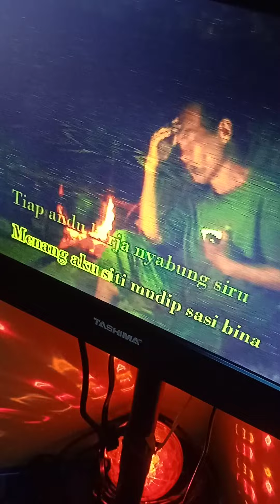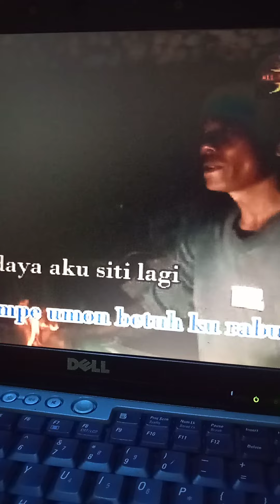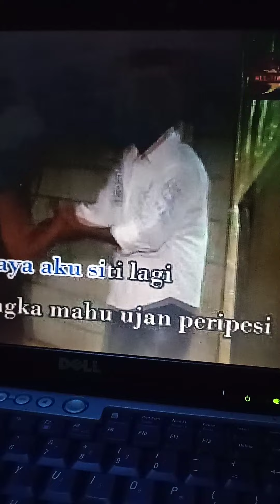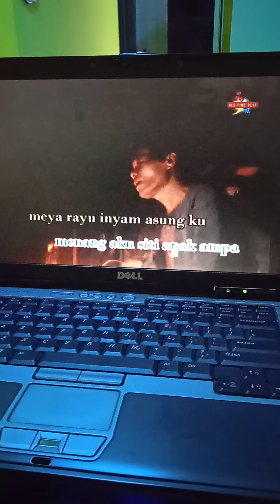Anak Ampa by original pinyanyi Jubaitam..